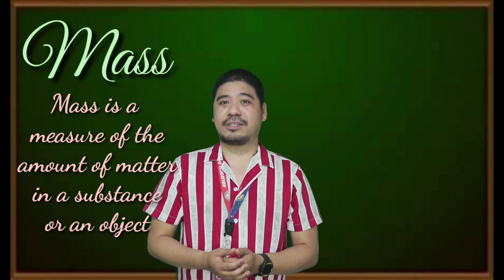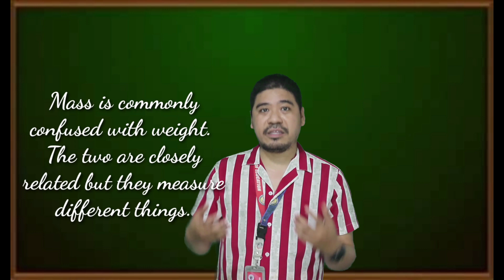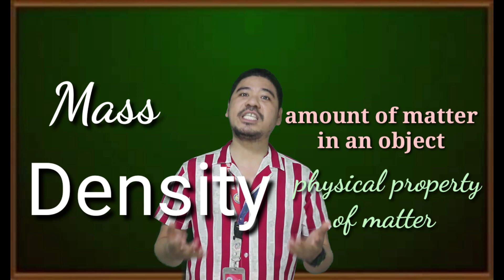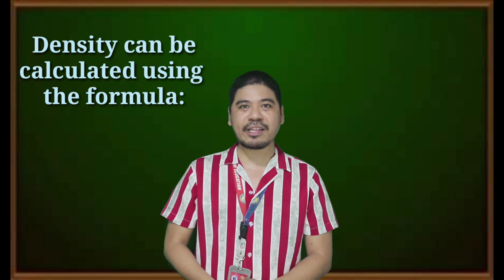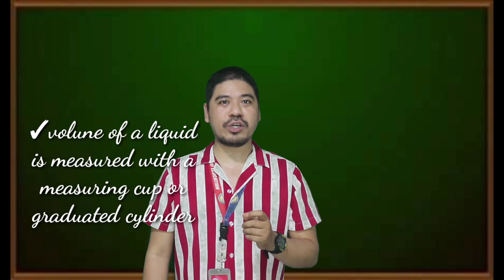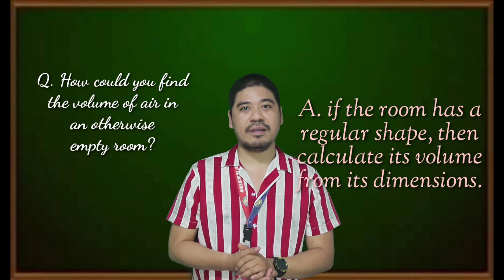Quarter 3 Grade 8 - Structure of Matter Based on Mass and Volume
Sabay sabay tayong lahat na matuto!
Thank You DepEd And Flexbookss

*correction pi- basic po at indi basis. typo error. i accept the mistake. thanks.

*ang laman ng video lesson na ito ay galing sa ibat ibang references at di ko ito pagmamay-ari. ang credits ay boung bou para sa source ng content na ito

*ginawa ang video na ito para sa ating mga magaaral na may kapasidad na magbasa online.

Salamat po.